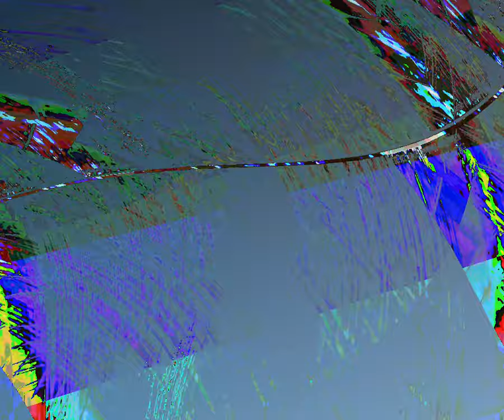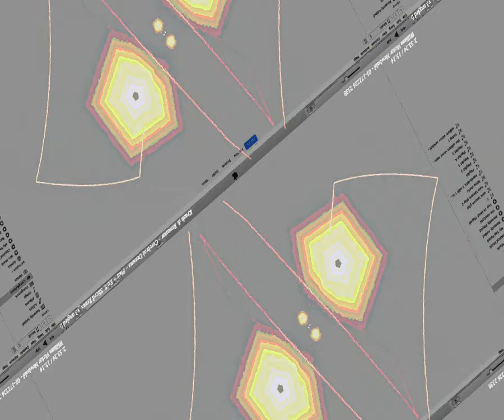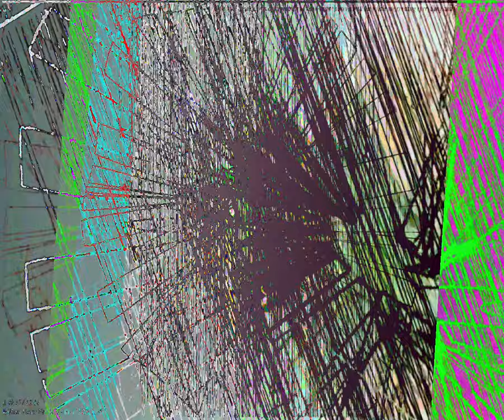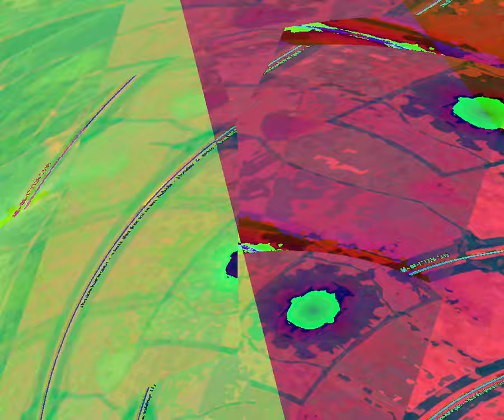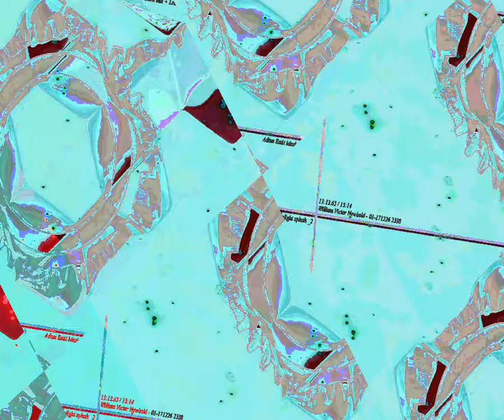[EPILEPSY WARNING] Movie 23 08 21 10h49m13s